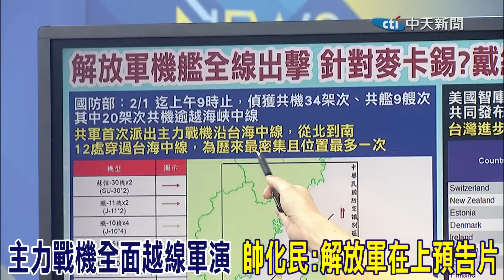解放軍主力戰機全面越線是"預告片" 帥化民最擔心"這個旅"@中天新聞CtiNews